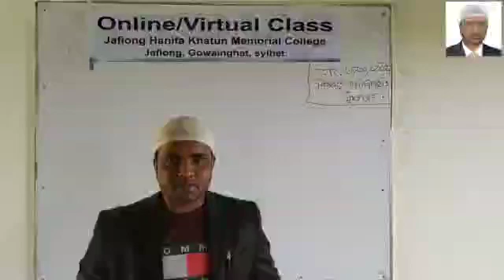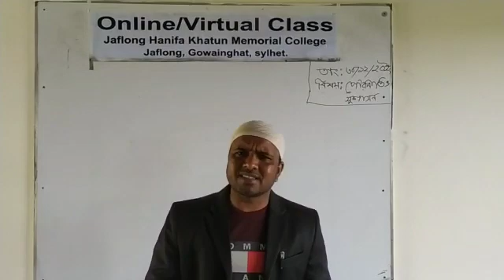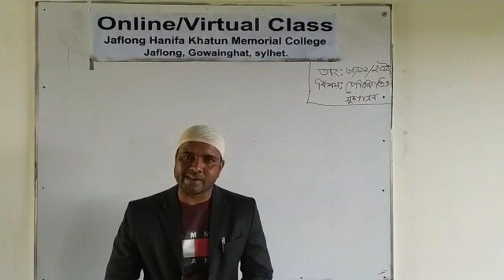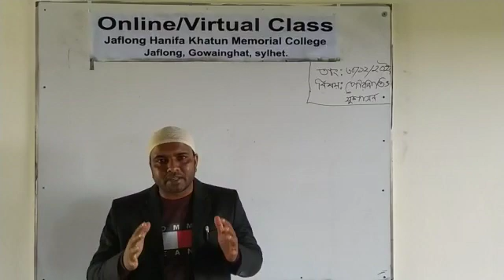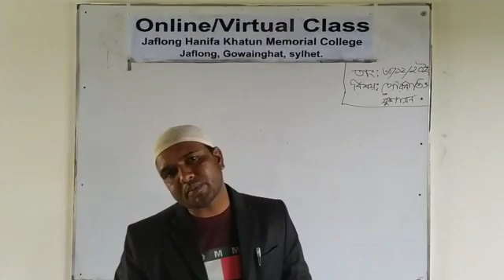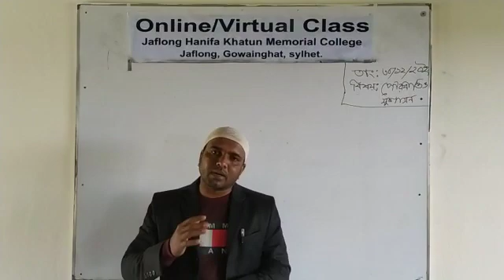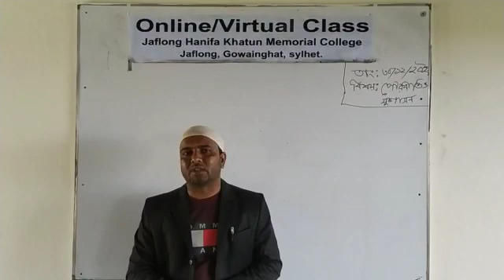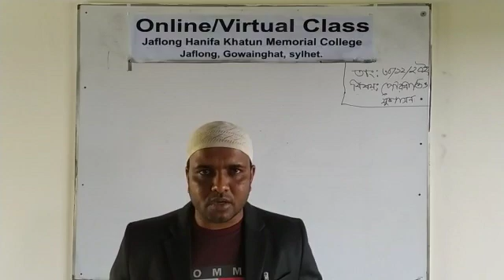ইমরান আহমদ প্রভাষক পৌরনীতি ও সুশাসন।